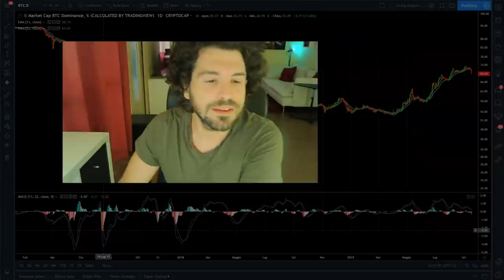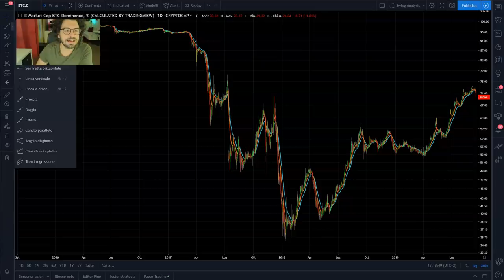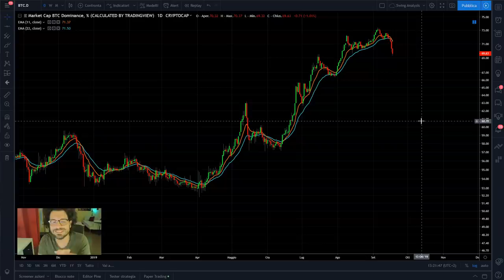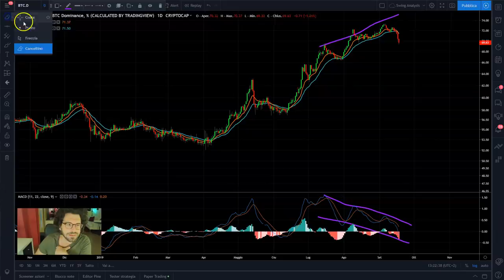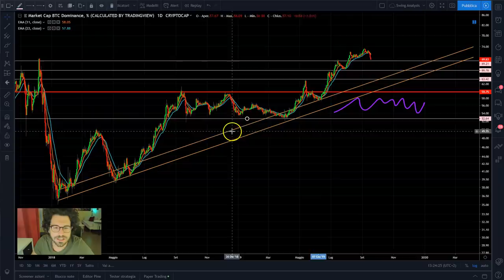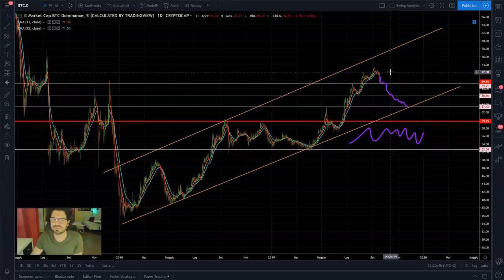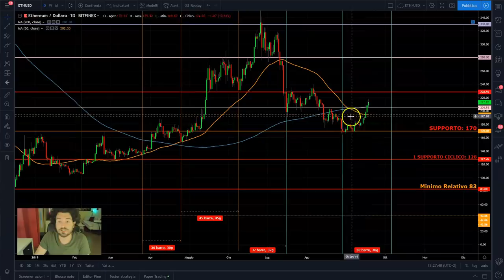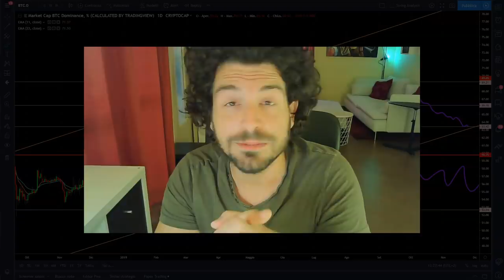ALTCOIN nuovo BOOM in arrivo? GUARDA la dominance di Bitcoin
ALTCOIN nuovo BOOM in  arrivo? GUARDA la dominance di Bitcoin. Aggiornamento su Ethereum.

SOCIALS